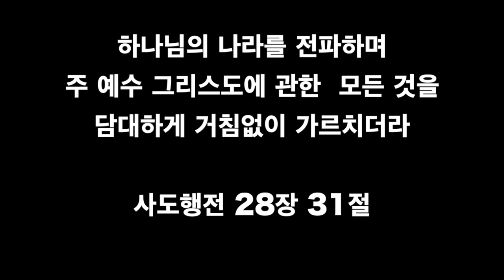🦏 코뿔소 용사들의 순회기도회 미팅현장! (대전-대구-부산-천안 작전실)